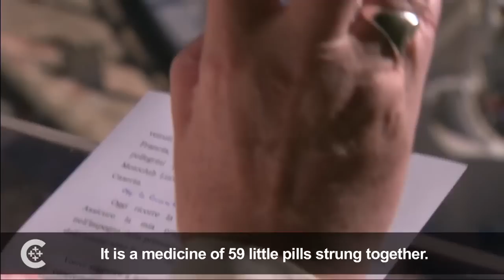Pope Francis' spiritual medicine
Pope Francis, at the end of his Angelus address Nov. 17, "prescribed" recitation of the rosary.